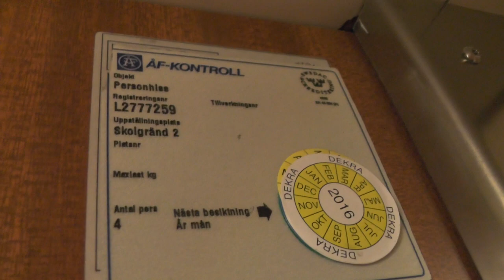Asea Graham (MB. Magnusson) Traction elevator @ Skolgränd 2, Stockholm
Manufacturer:
Installation year:
Current moderniser:
Latest modernisation year:
Serial Number:
Capacity: _Kg (_lbs.) - _ Persons
Floors: _ =

Location: Skolgränd 2, Stockholm (Södermalm) SWEDEN!